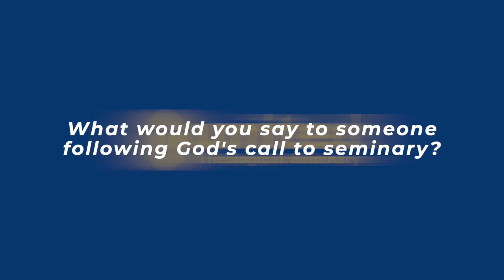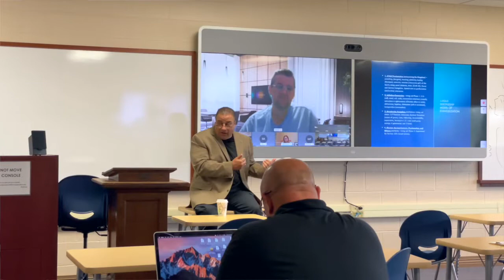Follow God's Call to United | United Theological Seminary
Current students share their advice for those following God's call to seminary.